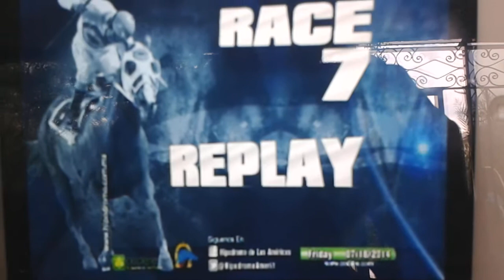Dancing Cleopatra con Cesar Mora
Contundente victoria de Cesar Mora a bordo de Dancing Cleopatra